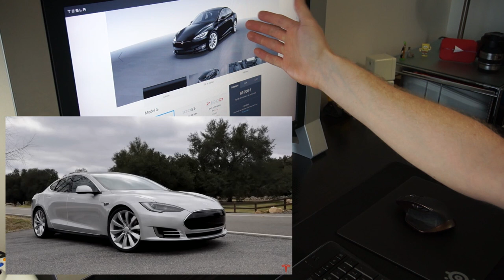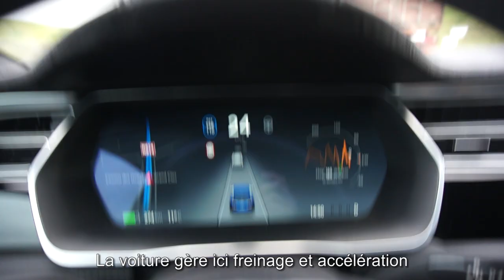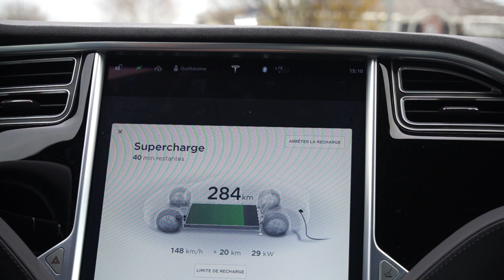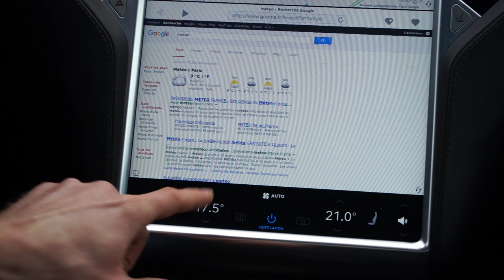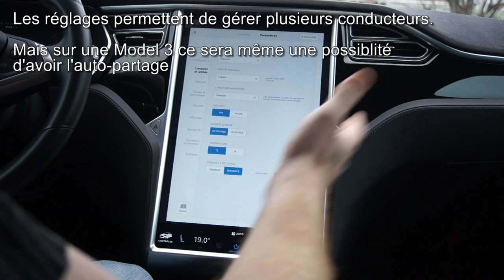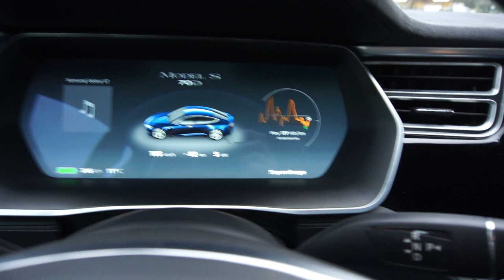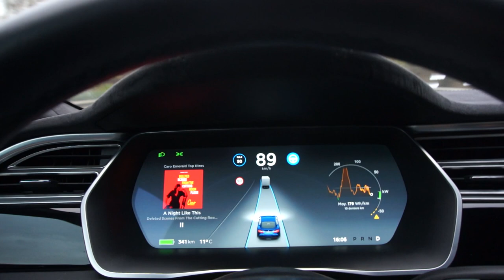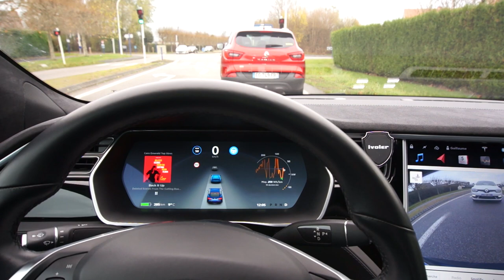Tesla Model S: la high-tech en route !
Sommaire:
00:00 L'intro qui dépote !
00:10 Une clé digne d'un jouet !
01:10 Test d'une Tesla Model S 70D pendant quelques jours
02:30 Un budget très conséquent (en attendant l'arrivée du Model 3)
03:10 Une voiture accueillante
03:26 En route vers le superchargeur
03:44 La patate sous le capot ?
04:05 L'éco-conduite? 0-100 en 5.4s
04:35 La conduite autonome: les capteurs et l'autonomie de niveau 3
06:16 Le changement de file automatique
06:50 Un régulateur adaptatif et la lecture des panneaux
07:26 L'écran indique les autres véhicules repérés
07:50 L'embouteillage: un bonheur d'être au ralenti ?
09:08 Le système de navigation: Google Maps avec 4G et estimation d'autonomie
09:48 Les sorties sont évidemment à gérer par le conducteur
10:00 Le superchargeur de Bretteville sur Odon en Normandie: comme beaucoup, situé sur le parking d'un hôtel Ibis
10:51 Les radars de recul pour se positionner
11:05 Faire le plein d'une Tesla: plus facile et rapide qu'en borne service public
11:55 L'interface 8.1 de 2017: une voiture qui se met à jour
13:28 La barre de statuts persistante
14:00 La gestion des profils: stockage de toutes les préférences
14:32 Homelink pour rentrer facilement la voiture dans le garage
15:00 La gestion d'énergie du véhicule: le plus important pour un véhicule électrique!
16:58 La ligne des applications: pas de store ici !
17:43 Le multimédia avec de la musique en streaming
18:24 Plein écran, ou écran divisé ?
19:30 La navigation internet est possible! Visitons un site bien connu
20:53 Le bandeau du bas: les contrôles du véhicules. Sièges chauffants, température, ventilation, volume ...
21:54 Le tout tactile ici fonctionne bien. La proposition de Tesla est ergonomique en ayant retiré beaucoup de boutons
23:17 Contrôles du véhicules: beaucoup de choses sont configurables, et pilotables via le tactile
24:55 Un rampage configurable, et c'est sympa de le proposer !
26:35 C'est uniquement la partie que vous utiliserez au quotidien, mais vous avez en plus un tas de paramètres :)
28:17 La gestion de la sécurité (verrouillage auto, poignées auto ...)
29:10 L'application mobile: impossible à tester, c'est bien dommage !
30:23 L'assistance conducteur: le GROS POINT positif de Tesla: autopilot, changement de file, freinage d'urgence ...
31:33: Le parking automatique, autrement dit le summon
33:04 L'instrumentation elle aussi numérique en 3 zones
33:34 Le volant multimédia et la commande vocale
34:45 Les 4 commodos pour conduire
35:51 Le commodo pour l'autopilot
37:21 Les ouvertures de vitres, réglages des rétroviseurs
37:40 Les finitions: c'est une question de point de vue
38:58 Sièges cuirs sur cette version
39:04 La charge est finie: l'autonomie possible avec ce véhicule
40:13 On débranche et on quitte le superchargeur
41:18 Sur une 4 voies, toujours en autopilot
41:35 Une circulation plus dense, aucun soucis de comportement, même sur la voie de gauche
42:00 Un exemple de freinage anticipée par la voiture là où vous, conducteur, ne prendriez peut être pas cette sécurité
42:30 Mon retour sur l'autopilot: deux moments en difficulté, il faut rester très attentif et prêt à reprendre le volant
43:11 Mon avis général concernant la Tesla Model S: c'est avant tout évidemment une question de budget, je pense qu'un amateur de hightech sera très satisfait de ce type de véhicule !
44:32 Pour moi l'autopilot est la plus grande innovation en terme de sécurité sur la route
45:05 Le budget parait élevé, mais quand on la compare avec des concurrentes, elle tient la comparaison niveau performance et promet des économies à l'utilisation
46:30 Si vous cessez d'être vigilent, la voiture boude et refuse de conduire pour vous
46:45 En ville: les rond-points ne sont pas gérés, et je ne prendrai pas le risque de la laisser faire
47:05 L'autopilot peut gérer l'arrêt au feu et le départ si des voitures sont arrêtées, mais elle ne détecte aucune signalisation (feu, stop ...)
48:00 J'espère que cette vidéo vous a plu et qu'elle sortait un peu de l'ordinaire ;)

Suivez moi !